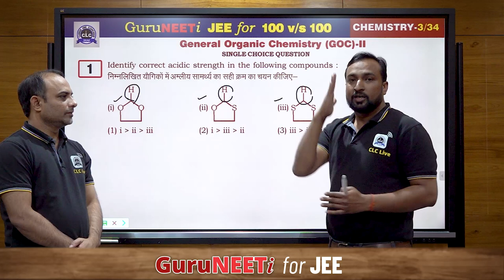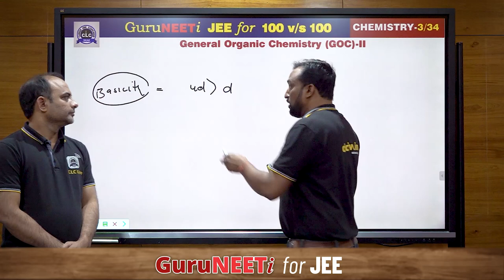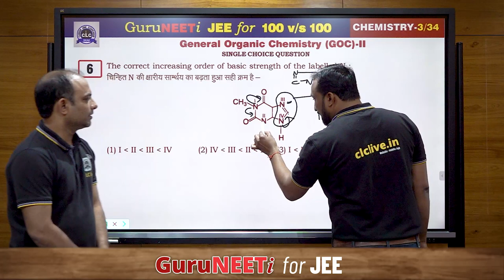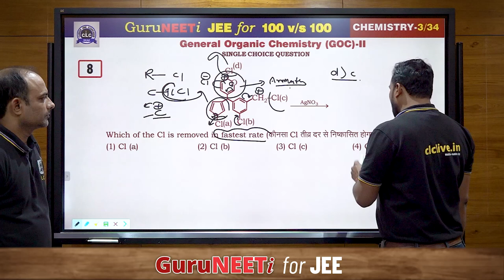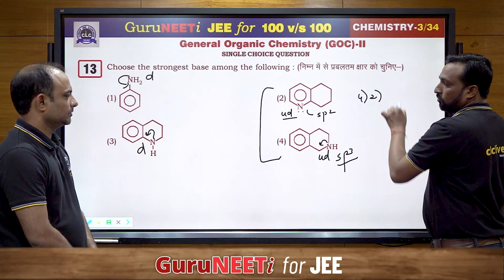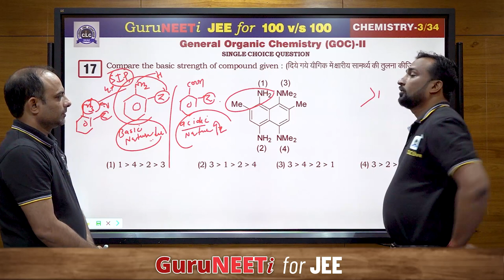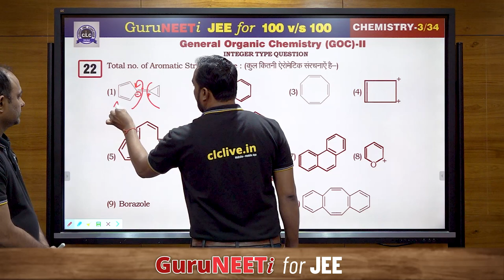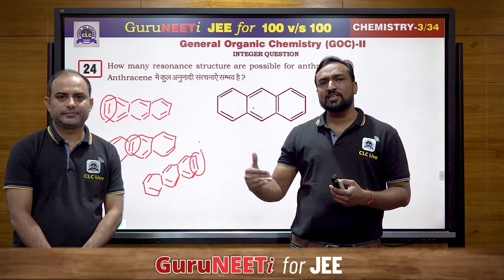3/34 General Organic Chemistry (GOC)- II || GuruNEETi for JEE || 100vs100 || CLC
3/34 General Organic Chemistry (GOC)- II (Chemistry)